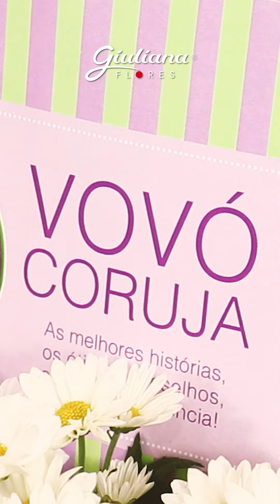Dia dos Avós | Giuliana Flores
Neste dia dos avós, presenteie com Giuliana Flores. Para momentos especiais nós temos diversas opções a partir de 49,90. Presentes feitos com carinho em cada detalhe. Viva essa experiência e presenteie sem sair de casa. Entregamos para qualquer lugar do Brasil em até 3h. Personalize com um lindo cartão e eternize um momento especial.